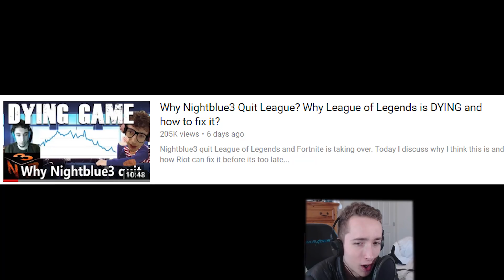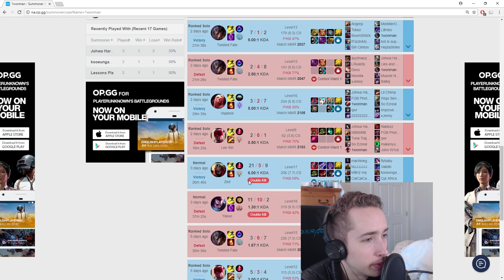Nightblue3 GOES IN on Riot and the League Community! Im back in Diamond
Nightblue3 went FULL SAVAGE MODE on Riot Games and the League of Legends Community!